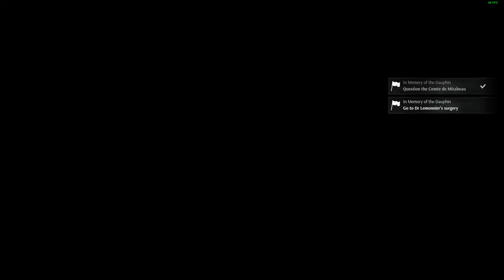Steelrising Find Monsieur Bailly